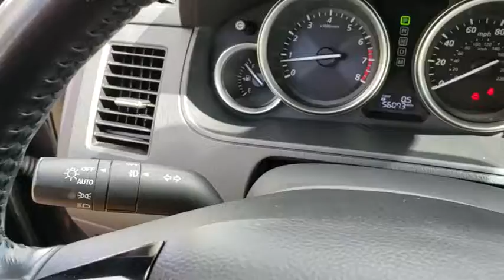2013 Mazda CX-9 Orlando, Hunter's Creek, Kissimmee, Windermere, Davenport, FL C413821A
Meteor Gray Mica Used 2013 Mazda CX-9 available in Orlando, Florida at Central Florida Chrysler. Servicing the Hunter's Creek, Kissimmee, Windermere, and Davenport, FL area
2013 Mazda CX-9 Grand Touring - Stock#: C413821A - VIN#: JM3TB2DA2D0400936